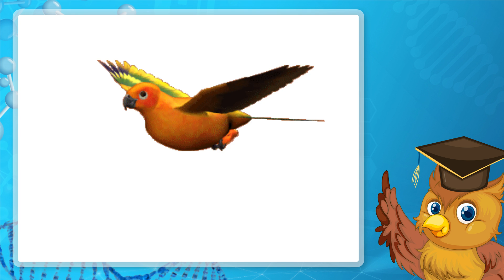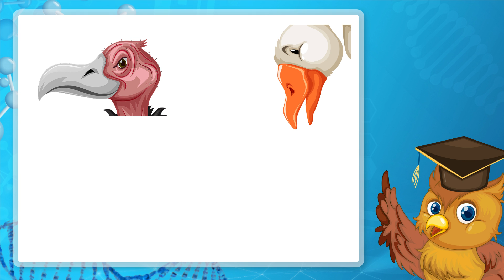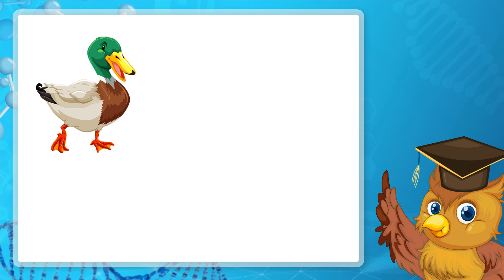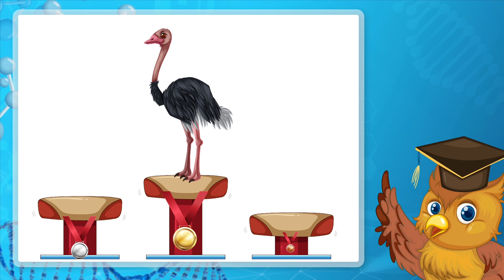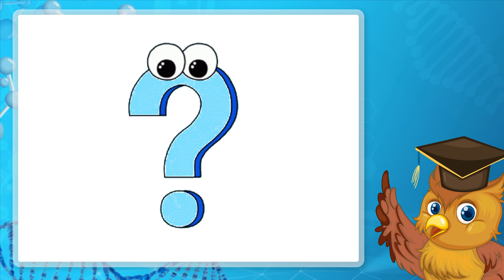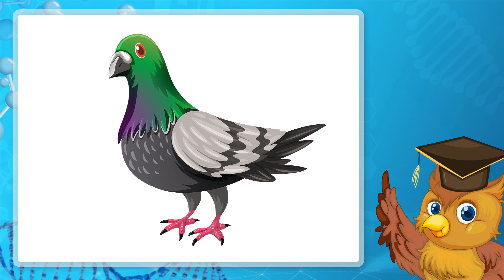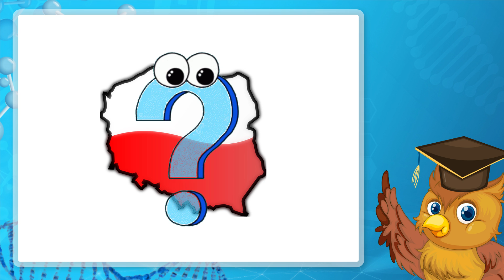Ptaki film edukacyjny dla dzieci 🐦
Zapraszam na video: Ptaki film edukacyjny dla dzieci 👦
𝐌𝐢ł𝐞𝐣 𝐳𝐚𝐛𝐚𝐰𝐲😊

Rozdziały filmu edukacyjnego o ptakach dla dzieci:
00:00 Start
00:28 Ogólne informacje o ptakach
01:41 Co jedzą ptaki?
02:37 Gdzie można spotkać ptaki?
05:09 Ptasie rekordy
06:37 Zagadki o ptakach
07:44 Wędrówki ptaków
08:17 Ptaki w Polsce (zimujące i odlatujące)

Ptaki film edukacyjny dla dzieci  to materiał edukacyjny zarówno dla przedszkolaków jak i młodszych dzieci. Film edukacyjny o ptakach zaczyna się w przedszkolu. Mądra sowa prosi o ciszę i pyta się dzieci czy rozpoznają dźwięk lecący w tle. Okazuje się że to odgłosy ptaków. Sowa pyta czy dzieci chcą się dowiedzieć czegoś więcej o ptakach. Zaczyna się prezentacja o ptakach. Najpierw dzieci dowiadują się co to są ptaki i jakie są ich cechy charakterystyczne. Że są stałocieplne, jajorodne i potrafią latać. Przedszkolaki usłyszą również o pisklętach ptaków, a na koniec od czego zależy kształt dziobu ptaka.

Kolejną informacją o ptakach jest odżywianie. Dzieci dowiadują się co jedzą poszczególne gatunki ptaków.
W następnej części przedszkolaki poznają miejsca występowania ptaków. Ptaki można spotkać na całym świecie w różnych miejscach.
Sowa wylicza różne popularne miejsca w których można zobaczyć ptaki i podaje przykłady występujących tam ptaków.

Następna część to już ptasie rekordy. Z filmu edukacyjnego o ptakach dzieci dowiedzą się który z ptaków jest najmniejszy, największy, najszybszy, najmądrzejszy itp.

Teraz czas na relaks w postaci kilku zagadek. Sowa zadaje dzieciom zagadki o ptakach.

Na koniec przyglądamy się naszym rodzimym ptakom w Polsce oraz dowiadujemy się co nieco o wędrówkach ptaków. Sowa pokazuje też zdjęcia ptaków które zostają na zimę w Polsce, odlatują do ciepłych krajów a nawet przylatują na zimę do Polski.

Bajki edukacyjne dla przedszkolaków bardzo przyjemnie się ogląda. Ta wersja bajki spodoba się dzieciom w każdym wieku. Jest oprawiona w ładną grafikę i proste animacje.  Filmy edukacyjne dla dzieci  na youtube to świetna domowa zabawa :) krótkie informacje są łatwe do zapamiętania nawet dla 6 latków i sprawią dzieciom wiele radości. Ciekawostki o ptakach będą w stanie zapamiętać przedszkolaki, dzieci ze szkoły podstawowej, ale też najmłodsze dzieci. Poznajcie ptaki świata przez zabawę. Sowa na pewno zaciekawi wszystkie dzieci opowiadając o ptakach na świecie.

Obrazki do video Ptaki film edukacyjny dla dzieci pobrane z Vecteezy.com